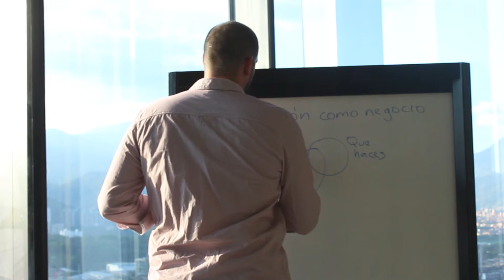Gracias por visitar mi canal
Durante los últimos 5 años, he podido ayudar a miles de personas que atienden mis eventos y me siguen en mis redes, y a los equipos de trabajo de las principales compañías en Colombia, a tomar una decisión: transformar sus vidas.

Esto lo he podido hacer a través del uso de diferentes herramientas y experiencias, recogidas durante muchos años de trabajo en el mundo corporativo y con mis propios emprendimientos. Incluso, luego de pasar por dos quiebras con compañías propias, siempre he tenido la fortaleza de volver a empezar. Por esto, tomé la decisión de empezar a compartir estas vivencias con personas como tú, sin importar el momento de la vida en el que estés.

Me preocupé durante muchos años por prepararme académicamente, trabajar en las mejores compañías, y buscar esa idealización del éxito que me habían transmitido desde mi casa, las personas con las que me pude relacionar, y las instituciones educativas a las que asistí. Sin embargo, fue hace poco que inicié en un renacer de mi vida que entendía que me había olvidado por completo de trabajar con la persona más importante en mi vida: yo mismo.

Es ahí donde empieza una nueva etapa en la quiero revolucionar el concepto de emprendimiento en Latinoamérica. Desde una concepción del emprendimiento basado en el desarrollo del Ser, empecé a promover una solución de los retos que se viven al emprender, como una experiencia para construir un proyecto de vida donde se crece como persona y a nivel profesional, para así acceder a la vida soñada.

Si quieres saber más de mi y que te ayude a emprender haciendo lo que te apasiona, ingresa